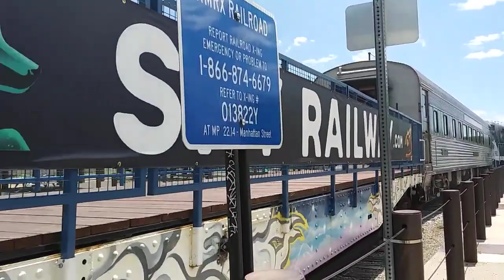sky railways 07 part 1 full